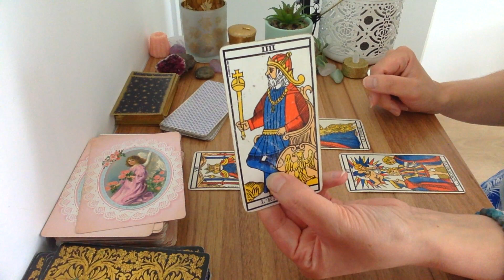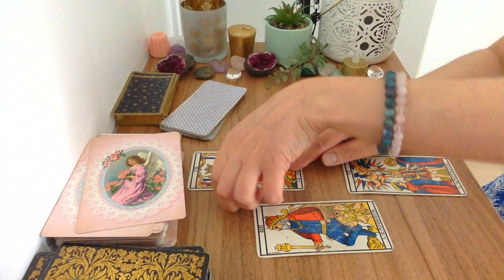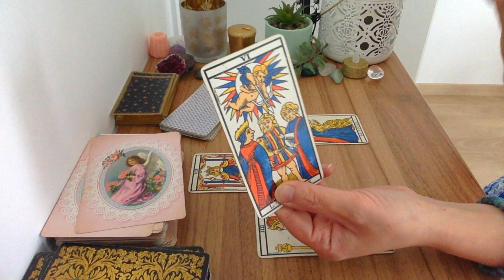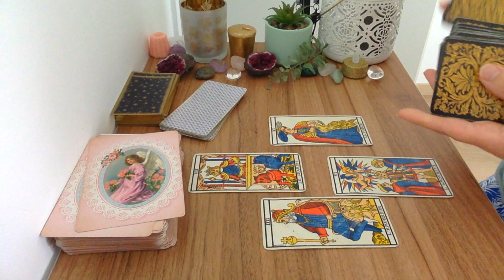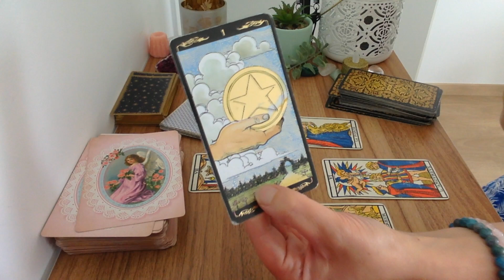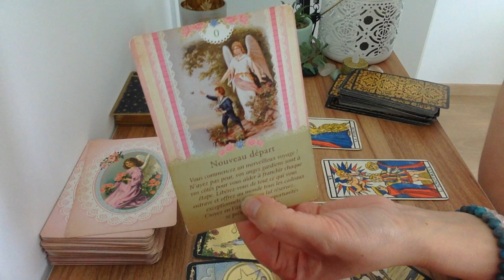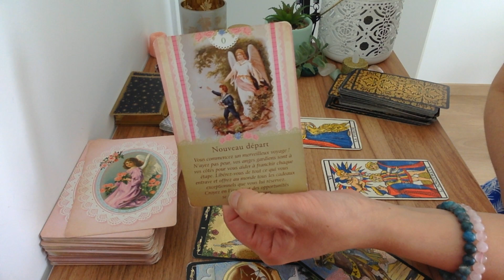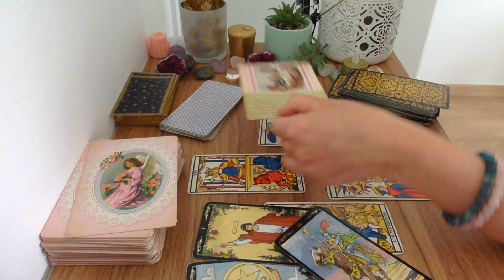Capricorne Libérez votre potentiel ! Tirage juin 2023 🔮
Voici le tirage du Capricorne Libérez votre potentiel ! Tirage juin 2023🔮 le tirage Soin du mois de JUIN privés

🔮Mes prévisions pour 2023 pour chaque signe astrologique "MON TAROSCOPE 2023 "

Voyante et Tarologue professionnelle depuis 20 ans , je suis Lali,  je partage mon don avec tous ceux et celles qui croient aux arts divinatoires . Chaque mois, je réalise des tirages de tarot et des  horoscope tarot  du mois grâce au tarot divinatoire. Vous découvrez l'horoscope de la balance , du verseau,  du gémeaux, du capricorne, du taureau, de la vierge, du bélier, du lion, du sagittaire, du cancer, du poissons et du scorpion .  J'associe  le tarot et la voyance pour vous donner des prédictions plus précises. J'espère que le tirage : Capricorne Libérez votre potentiel  ! Tirage juin 2023   🔮  vous aidera pour ce mois.  N'hésitez pas à partager la vidéo, à laisser vos commentaires et retours sous la vidéo . Je vous souhaite d'être éclairé au mieux.